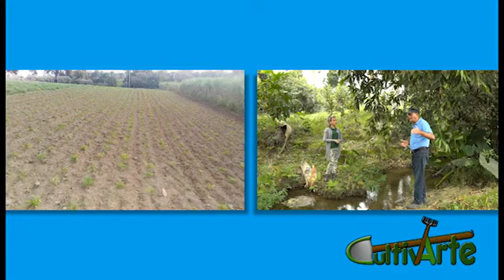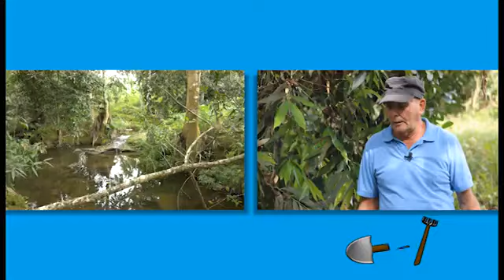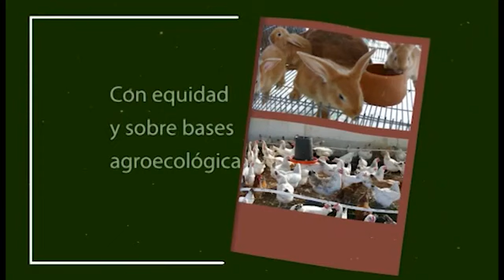CTV BIOMAS Finca LA CAOBA 1 2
Roberto un criador de ganado mayor en las inmediaciones del escmbray como aprobecha el estiercol del ganado para generar biogas
Tomado de Cultuvarte Programa TV